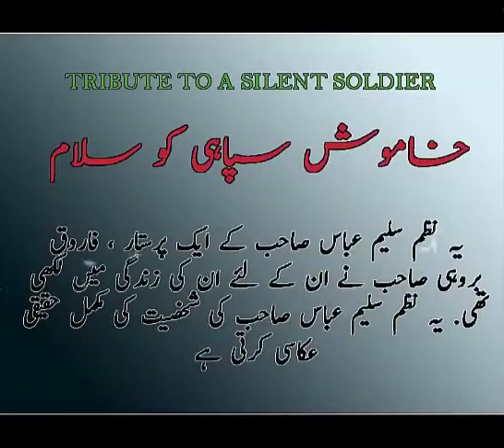Tribute To A Silent Soldier | A Blue Rose | Syed Saleem Abbas | Janbaz | Roxen Original